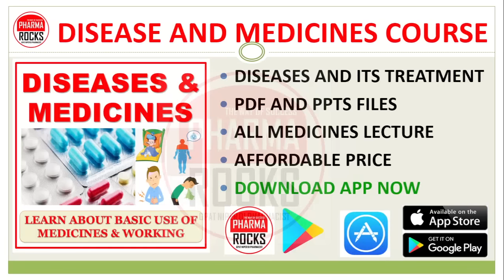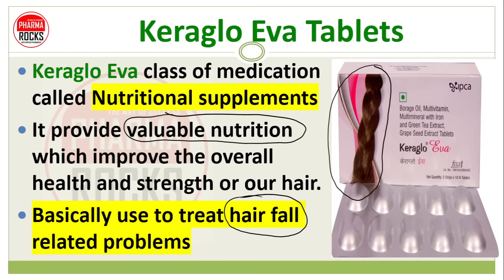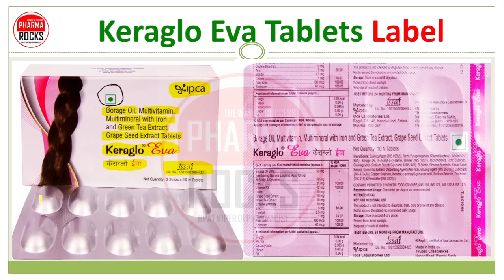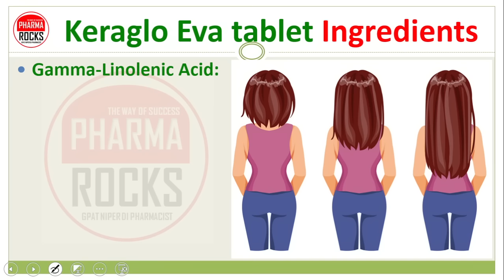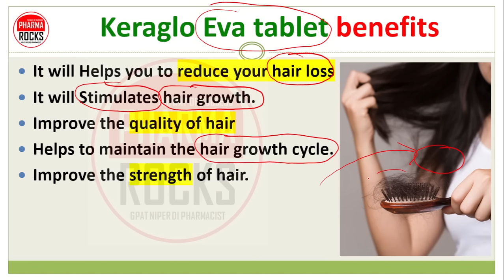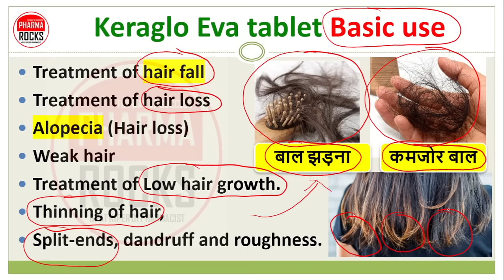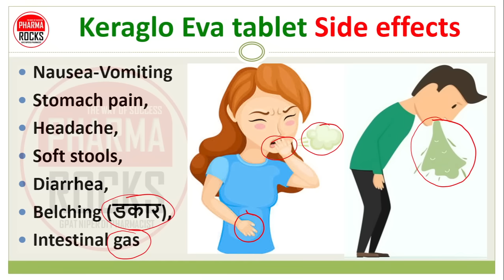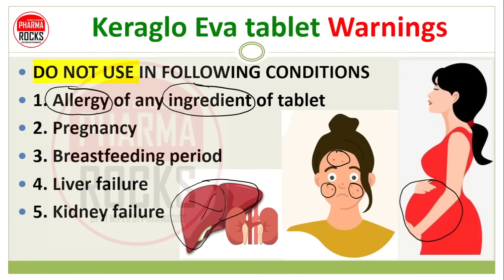Keraglo Eva Tablet, केराग्लो ईवा टैबलेट की पूरी जानकारी, बाल झड़ना, कमजोर बाल, Hair loss, Hair fall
ASSISTANT PROFESSOR
FOUNDER PHARMAROCKS
PHD SCOLAR (GTU AHMEDABAD)

📚 STUDY MATERIAL
👨🏼‍🏫 VIDEO LECTURE
📊 TEST SERIES

Keraglo Eva Tablet,
Keraglo Eva Tablet,
Keraglo Eva Tablet,
Keraglo Eva Tablet,
Keraglo Eva Tablet,

Keraglo Eva,
बाल झड़ना,
कमजोर बाल,
केराग्लो ईवा टैबलेट की पूरी जानकारी,
Keraglo Eva,
बाल झड़ना,
कमजोर बाल,
Keraglo Eva,
बाल झड़ना,
कमजोर बाल,
Keraglo Eva,
बाल झड़ना,
कमजोर बाल,
hair fall Treatment,
Keraglo Eva Tablets Label,
Keraglo Eva Tablet Ingredients,
Keraglo Eva tablet benefits,
Keraglo Eva tablet Basic use,
Keraglo Eva tablet Dose,
Keraglo Eva tablet Side effects,
Keraglo Eva tablet Warnings,
Treatment of Alopecia,
Treatment of hair fall,
Treatment of hair loss,
Treatment of Weak hair,
Treatment of Low hair growth,
Medicine for rough hair,
medicine for haifall,
hair loss,
बाल झड़ने का इलाज,
केराग्लो ईवा टैबलेट लेबल,
केराग्लो ईवा टैबलेट सामग्री,
केराग्लो ईवा टैबलेट के लाभ,
केराग्लो ईवा टैबलेट मूल उपयोग,
केराग्लो ईवा टैबलेट खुराक,
केराग्लो ईवा टैबलेट साइड इफेक्ट,
केराग्लो ईवा टैबलेट चेतावनी,
खालित्य का उपचार,
बालों के झड़ने का उपचार,
कमजोर बालों का इलाज,
कम बाल विकास का उपचार,
रूखे बालों की दवा,
बालों के झड़ने की दवा,
बाल झड़ना,
खालित्य का उपचार,
बाल झड़ना,
بال گرنے کا علاج،
کیراگلو ایوا ٹیبلٹس لیبل،
کیراگلو ایوا ٹیبلٹ کے اجزاء،
کیراگلو ایوا گولی کے فوائد،
کیراگلو ایوا گولی بنیادی استعمال،
کیراگلو ایوا گولی کی خوراک،
کیراگلو ایوا گولی کے مضر اثرات،
کیراگلو ایوا گولی کی وارننگز،
ایلوپیسیا کا علاج،
بالوں کے گرنے کا علاج،
کمزور بالوں کا علاج،
بالوں کی کم نشوونما کا علاج،
کھردرے بالوں کے لیے دوا،
ہیفال کے لیے دوا،
بال گرنا،
વાળ ખરવાની સારવાર,
કેરાગ્લો ઈવા ટેબ્લેટ્સ લેબલ,
કેરાગ્લો ઈવા ટેબ્લેટ ઘટકો,
કેરાગ્લો ઈવા ટેબ્લેટના ફાયદા,
કેરાગ્લો ઈવા ટેબ્લેટનો મૂળભૂત ઉપયોગ,
કેરાગ્લો ઈવા ટેબ્લેટ ડોઝ,
કેરાગ્લો ઈવા ટેબ્લેટની આડ અસરો,
કેરાગ્લો ઈવા ટેબ્લેટ ચેતવણીઓ,
એલોપેસીયાની સારવાર,
વાળ ખરવાની સારવાર,
વાળ ખરવાની સારવાર,
નબળા વાળની સારવાર,
ઓછા વાળ વૃદ્ધિની સારવાર,
ખરબચડા વાળ માટે દવા,
હાઈફોલ માટે દવા,
વાળ ખરવા,
केस गळणे उपचार,
केराग्लो इवा टॅब्लेट लेबल,
केराग्लो इवा टॅब्लेटचे घटक,
Keraglo Eva टॅब्लेटचे फायदे,
केराग्लो इवा टॅब्लेटचा मूलभूत वापर,
केराग्लो इवा टॅब्लेट डोस,
Keraglo Eva टॅब्लेटचे दुष्परिणाम,
केराग्लो इवा टॅब्लेट चेतावणी,
अलोपेसियाचा उपचार,
केसगळतीवर उपचार,
केसगळतीवर उपचार,
कमकुवत केसांवर उपचार,
कमी केस वाढीवर उपचार,
उग्र केसांसाठी औषध,
हायफॉलसाठी औषध,
केस गळणे,